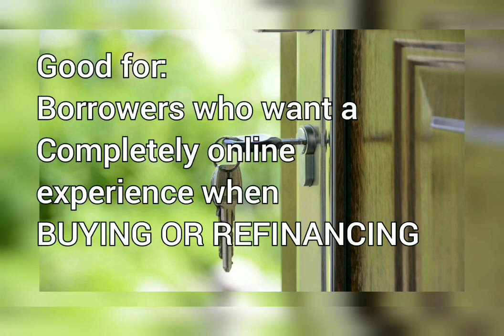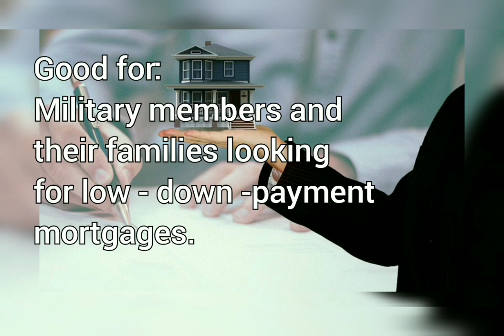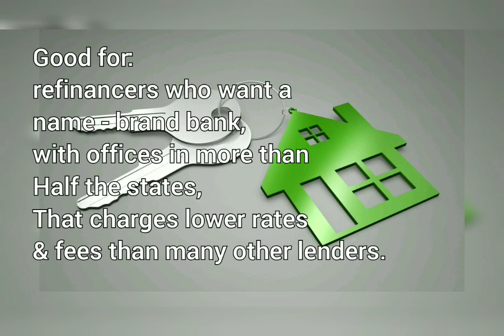Mortgagelenders LOWEST RATE MORTGAGE LENDERS THAT YOU CAN TRUST.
In thid Video it talks about the Simple Definition Of A Mortgage and preparation to be approved on your mortgage.
Here is A simple definition of a mortgage.
🔥 a type of loan you can use to buy or refinance a home. Mortgages are also referred to as “mortgage loans.” Mortgages are a way to buy a home without having all the cash upfront.

Most people who buy a home do so with a mortgage. A mortgage is a necessity if you can’t pay the full cost of a home out of pocket.